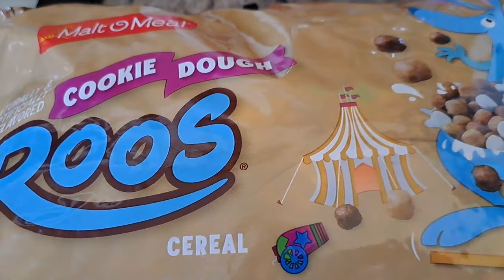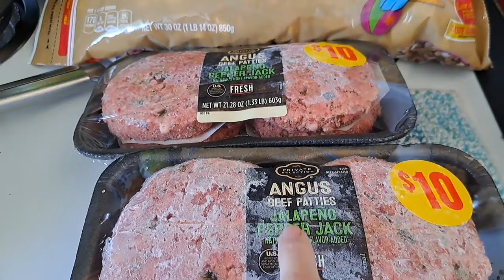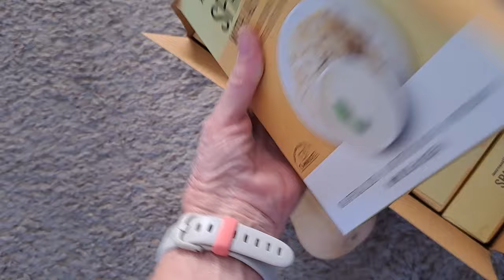Food Bank Mobile Pantry Grocery Haul So Many BLESSINGS August 22nd, 2023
The food bank is for everyone.  if you need help, please reach out.  I may not live in the same area as you, but I will do my best to help you find the resources near you.   We are blessed. Always remember that with God, anything is possible.  Never, Never Give Up!

My struggles and successes with weight-loss, as well as different recipes I have created, tried, and love. As well as my Fun and Crazy side, and some of my family adventures.  I am excited to have you all come to join me on my journey.  I would love to hear all your stories as well. What has worked for you, and where you are on your journey.  See you soon and remember You deserve all the happiness your heart can hold! XOXO Candy

***Nesco Snackmaster Encore Food dehydrator:

I ❤️ Friend Mail:
Candance Brewer
Hooper Utah
84315

CHECK Our other channel

Mitch aka DAD  "MJB FIREWORKS"

Crazy Adventures With CoCo aka Our Crazy Family